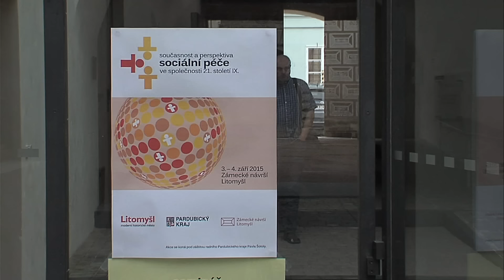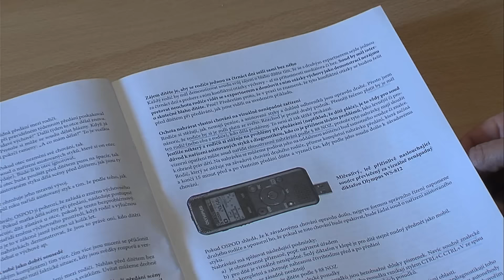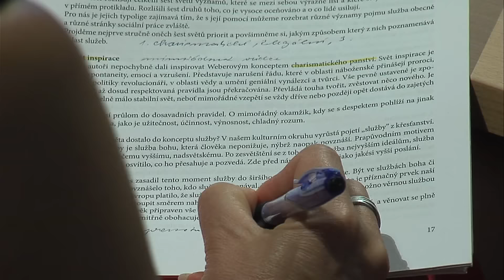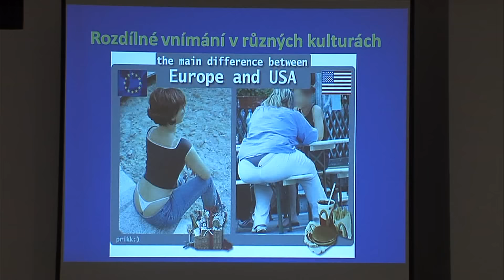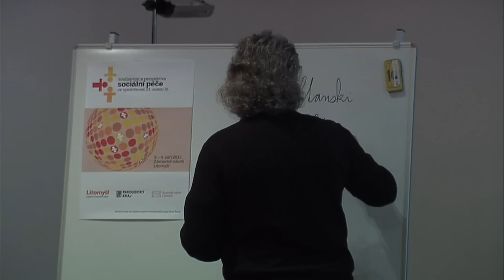Co když přijdou uprchlíků milióny? Zkolabuje evropský sociální systém? Máme se bát vojáků?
IX.. ročník konference Současnost a perspektiva sociální péče ve společnosti 21. století 2015 zahrnul do projednávaných témat i problémy sociálně vyloučených lokalit a uprchlickou krizi ... CMS TV Litomyšl ...